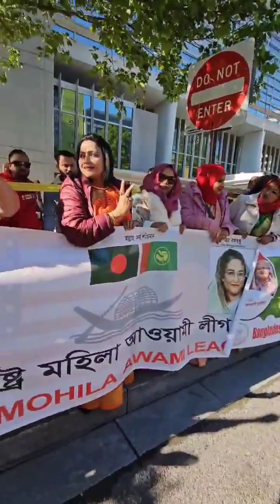মাননীয় প্রধানমন্ত্রীর আগমনকে কেন্দ্র করে ওয়াশিংটন ডিসি বিশ্বব্যাংকের সামনে আওয়ামীলীগ বিএনপি মারামারি